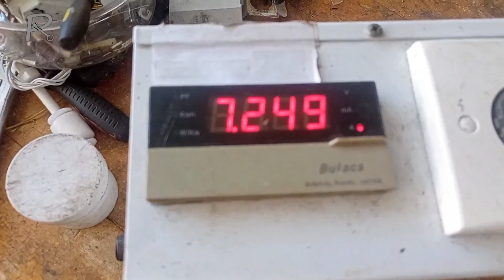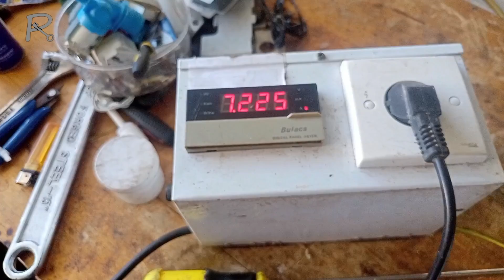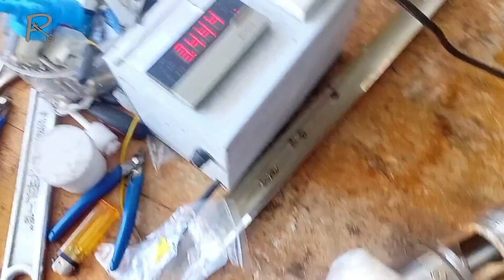POMPA SUBMERSIBLE NYALA TAPI TIDAK KELUAR AIR || SUBMERSIBLE SHIMIZU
PERBAIKAN POMPA SUBMERSIBLE NYALA TAPI TIDAK KELUAR AIR , OVERLOAD PADA KONTROL BOX AKTIF , BERIKUT CARA MEMISAHKAN BAGIAN MOTOR DAN IMPELLER , MENANGANI POMPA SUBMERSIBLE YANG MACET PADA BAGIAN IMPELLER TANPA HARUS MENGELUARKAN IMPELLER DARI TABUNGNYA ,SERVIS POMPA SUBMERSIBLE MACET TANPA BONKAR TOTAL ..

TERIMA KASIH
SALAM

PANASONIC REMAJA